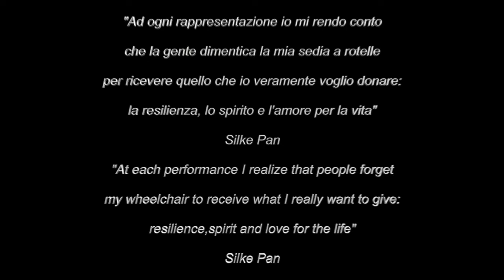short film excerpt - OLTRE- Salieri Circus Award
Director: Roberto Guideri
Interpreter: Silke Pan
Partner: Luca Condello

Salieri Circus Award festival directed by Antonio Giarola
Choreography Elena Grossule

Soundtrack "Oltre" by Mario Stendardi - Edizioni Equilibrando

I'm sharing some excerpts from the short film made by Roberto Guideri when, for the first time, I presented my act to an international audience. It was last year at the Salieri Festival 🌟

This first big show as an artist with a disability will remain forever engraved in my memory. This is where I get my motivation to continue to progress and to believe in my dreams 🌠

The short film has received several awards in film festivals (Canada Japan, Europe)

More news on INSTAGRAM and FACEBOOK
🔹️ Facebook  Profile & page "Silke Pan- Page Pro